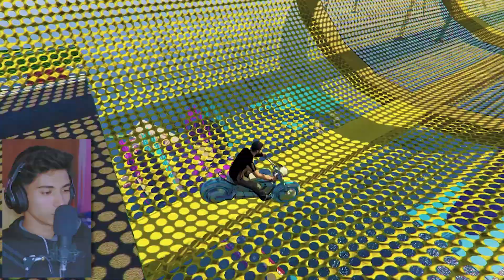GTA 5's Extreme Stunt Race: Virat Kohli and Shahrukh Khan Ka Amna Samna !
Hey Guys This is Sumu
Aaj Humney Game Khela ! LOL